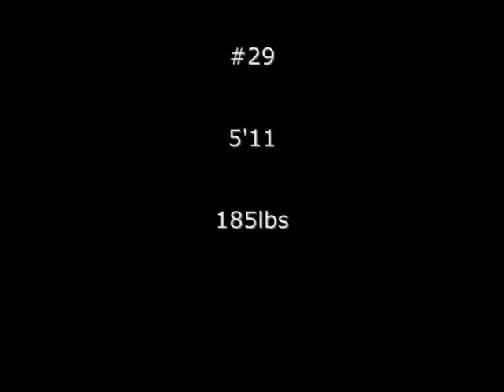Dominique Barnes HighLights 4Games.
Name: Dominique Barnes.

School: Youngstown State University

Position: WR

Height: 5'11

Weight: 185lbs

Jersey: #29.